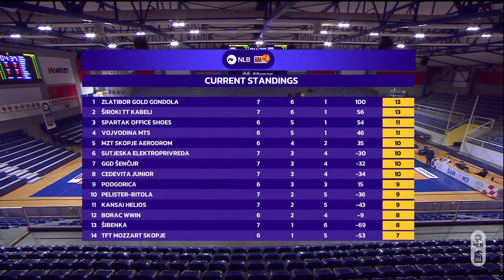NLB ABA League 2 2023/24 highlights, Round 7: TFT Mozzart Skopje - Borac WWIN (21.12.2023)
Take a look at the highlights of the 2023/24 season NLB ABA League 2 game between TFT Mozzart Skopje and Borac WWIN in Pecara Sports Hall, Široki Brijeg.